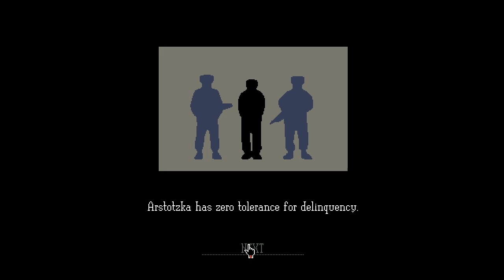PAPIERE BITTE | PAPER'S PLEASE!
Yep, that was german in the beginning, sorry :D